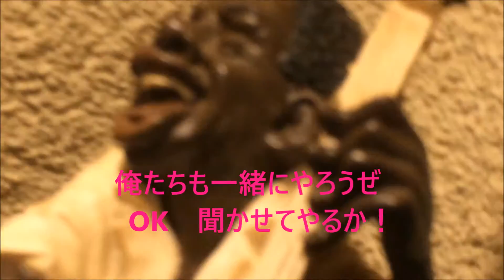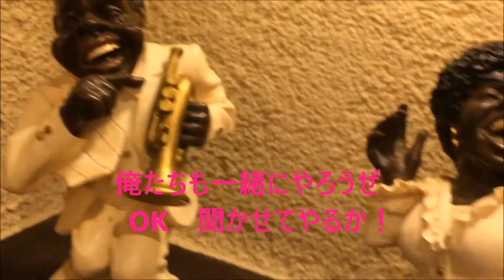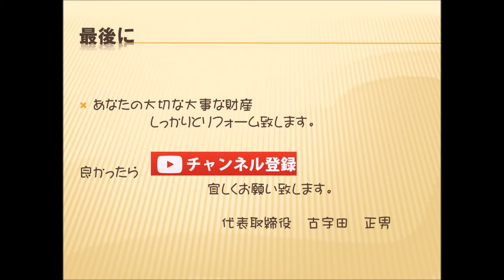【イベント】三鷹商工会 仲間の忘年会の練習風景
今日も、練習で盛り上がっている。本番が楽しみだ！

00:00 忘年会の練習